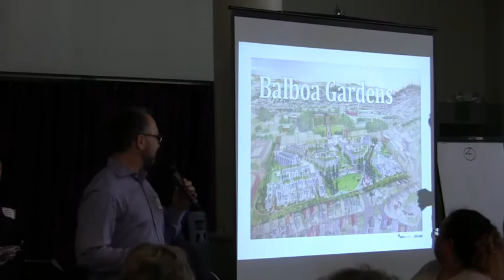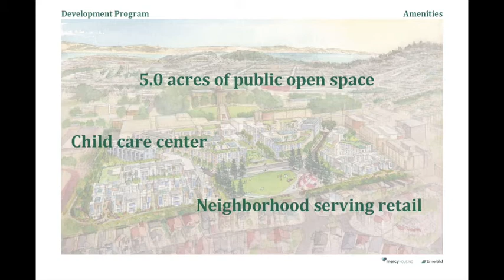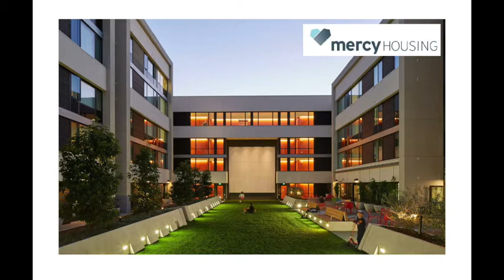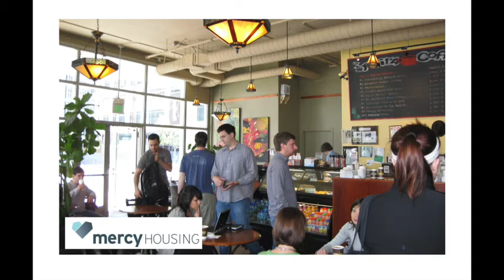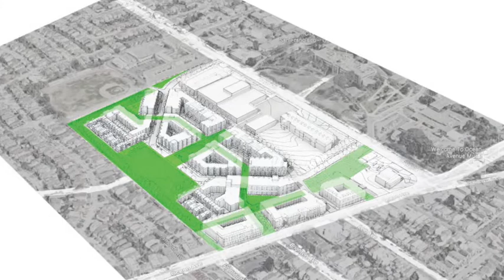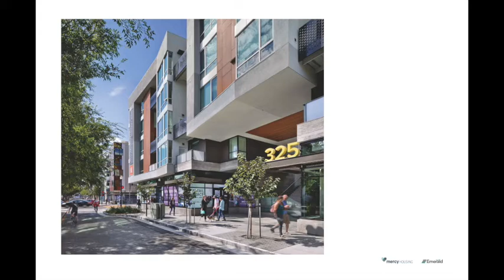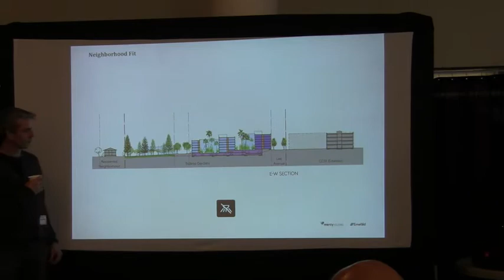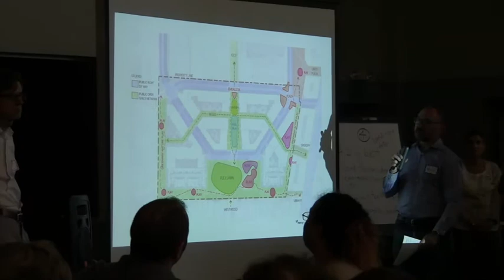Balboa Reservoir Development Proposals: Emerald Fund and Mercy Housing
This presentation was made at the community meeting held on June 10, 2017.